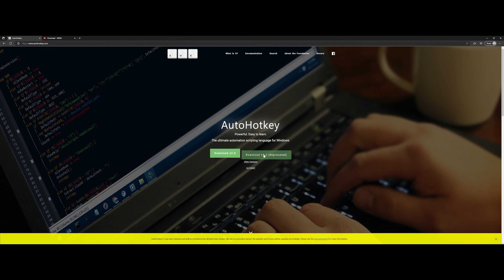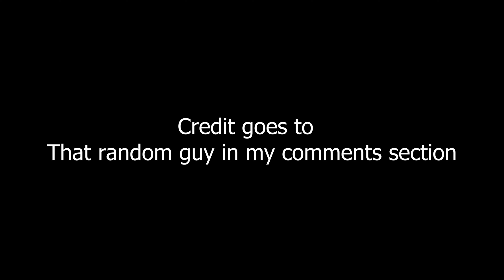Fish while AFK Fast Sunken Sword | Arcane Odyssey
Thx ( And that guy in my comment section )

All content on this channel is for ages 13+.

All music used in this video is not owned/created by me.